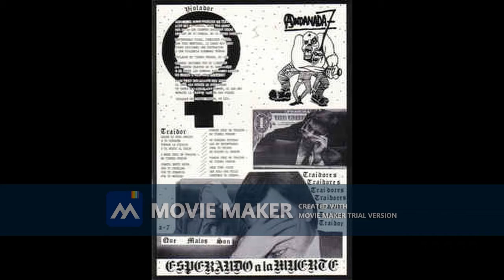16 El bolinga ANDANADA 7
ANDANADA 7 - ESPERANDO A LA MUERTE 1989